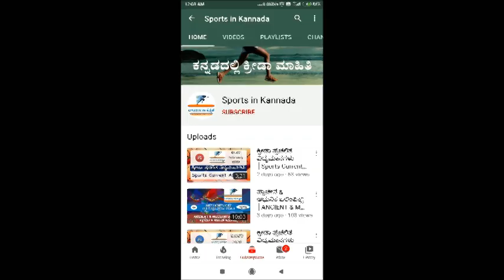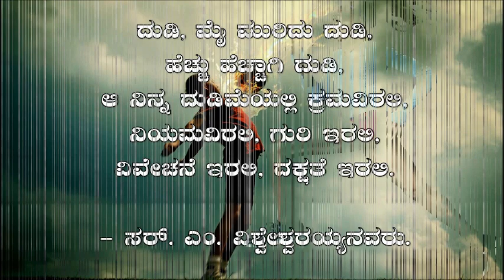ಯಶಸ್ಸಿನ ಸೂತ್ರಗಳು | Success Quotes | Motivation | Inspiration | In Kannada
ಯಶಸ್ಸಿನ ಸೂತ್ರಗಳು - Success Quotes